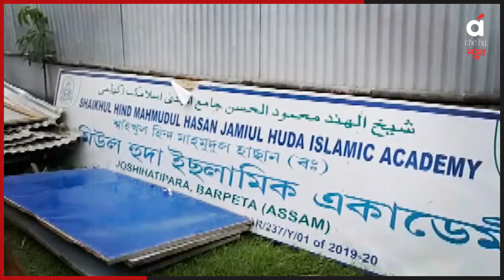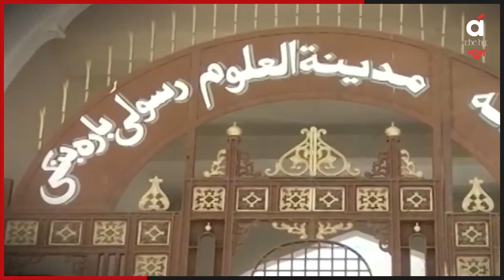शिक्षा के लिए मदरसे नहीं चाहिए - कर्नाटक की रैली में हिमंत बिस्वा सरमा | Madarasa Education In India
कर्नाटक के दौरे पर गए असम के मुख्यमंत्री हिमंत बिस्वा सरमा ने कांग्रेस को देश का नया मुगल बताते हुए कहा कि नए भारत में उनकी जरूरत नहीं है. सरमा ने गुरुवार रात यहां एक प्रोग्राम को खिताब करते हुए कहा, "असम को राज्य और देश की सेवा के लिए डॉक्टरों, इंजीनियरों और अन्य पेशेवरों को तैयार करने के लिए स्कूलों, कॉलेजों और यूनिवर्सिटीज की जरूरत है, न कि मदरसों की.’’ मुख्यमंत्री ने कहा, "असम में रोजाना लोग बांग्लादेश से आते हैं. वह हमारी संस्कृति और परंपराओं के लिए खतरा पैदा कर रहे है." उन्होंने कहा, "हाल ही में दिल्ली में एक टीवी इंटरव्यू में मुझसे पूछा गया कि 600 मदरसों को बंद करने का मेरा इरादा क्या है ? मैंने कहा कि मैंने 600 बंद कर दिए हैं, लेकिन मेरा इरादा सभी मदरसों को बंद करने का है." उन्होंने कहा, “इस 'न्यू इंडिया’ में मदरसों की कोई जरूरत नहीं है. हमें इस दिशा में आगे बढ़ना है, हमें अपनी शिक्षा प्रणाली को बदलना है.’’

Assam Chief Minister Himanta Biswa Sarma, who went on a tour of Karnataka, described the Congress as the new Mughal of the country and said that they are not needed in the new India. Addressing a program here on Thursday night, Sarma said, "Assam needs schools, colleges and universities, not madrassas, to prepare doctors, engineers and other professionals to serve the state and the country." The Chief Minister said, "People come to Assam everyday from Bangladesh. They are posing a threat to our culture and traditions."He said, "Recently in a TV interview in Delhi, I was asked what is my intention to close 600 madrassas? I said that I have closed 600, but I intend to close all madrassas." He said, "There is no need of madrassas in this 'New India'. The system has to be changed.